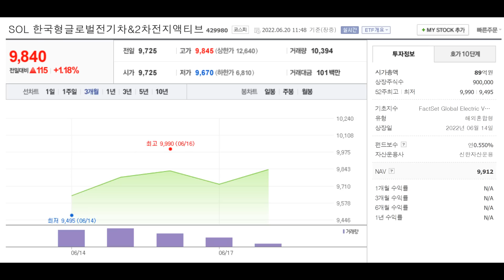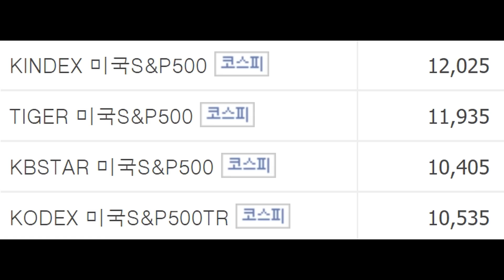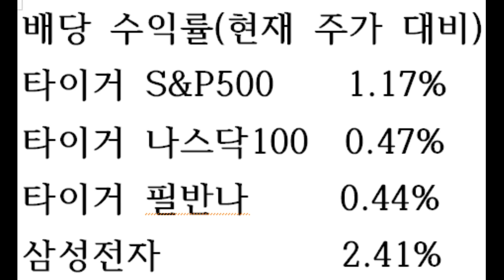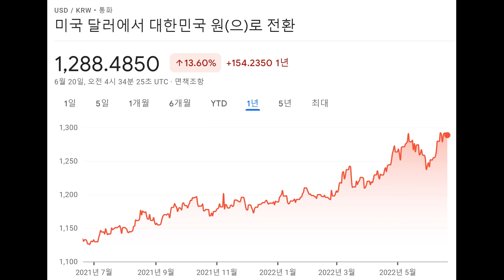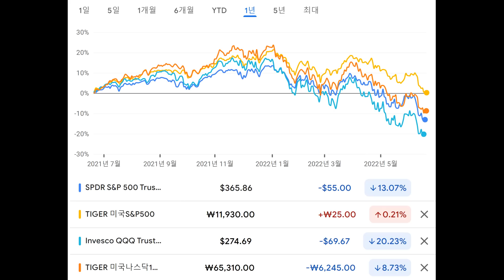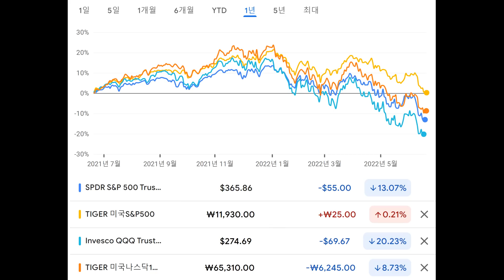배당 많이 주는 주식 찾다가 더 큰 수익률을 놓친다. 연간 수익률이 우선이고 추가로 배당은 덤이다.